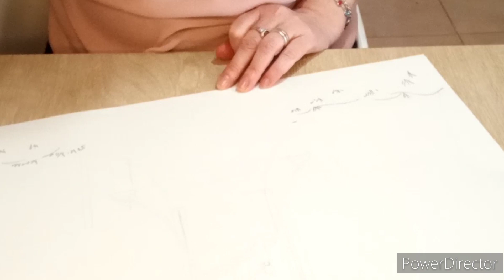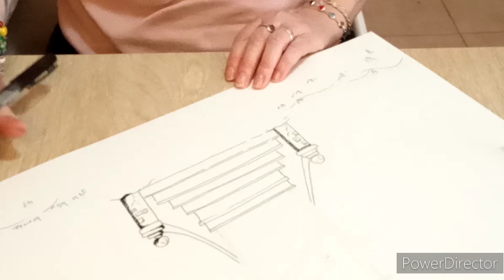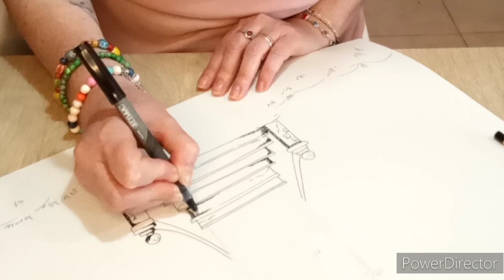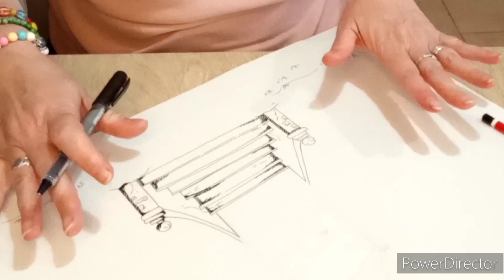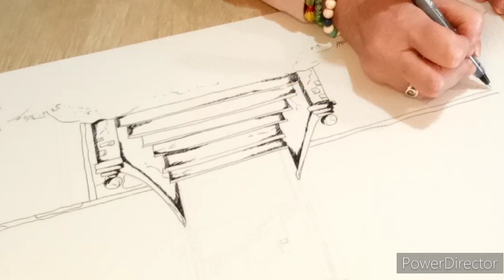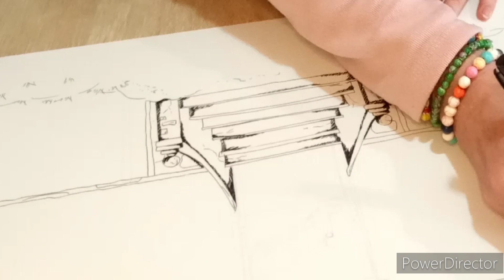il Faut que te parle 😉